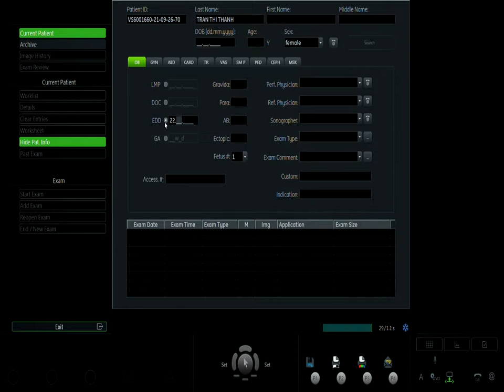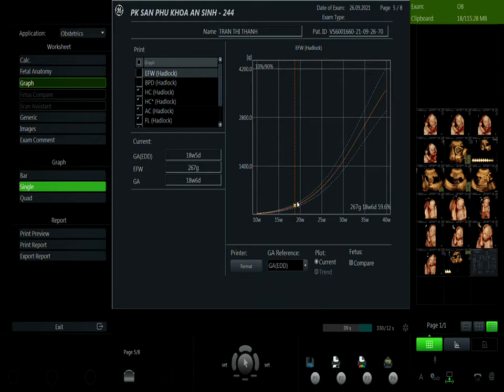trần thị thanh 26.09 v1